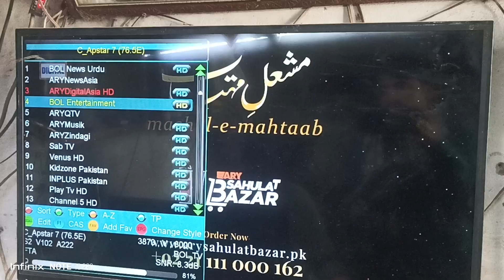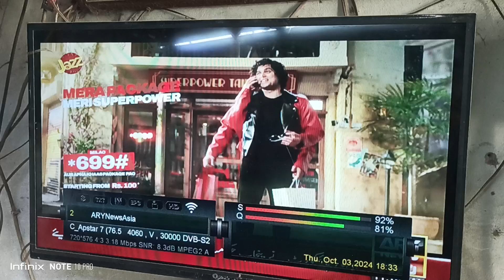Apsta76.5 satellite ARY network active satellite 📡 Apsta 7 Apsta76.5 just Imran vlogs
ARY network active satellite 📡 Apsta 7 76.5 just Imran vlogs